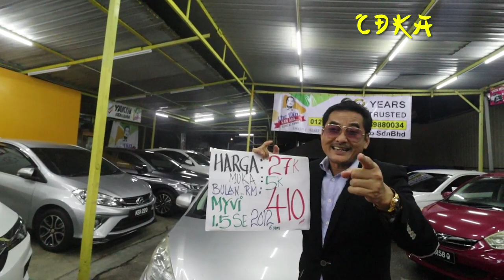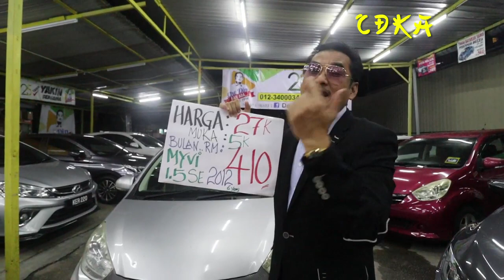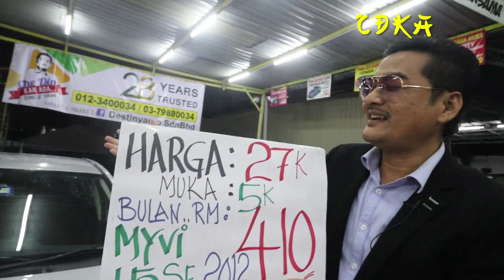𝗪𝗘𝗬𝗬𝗬..𝗠𝗔𝗧𝗜2 𝗟𝗔𝗠𝗣𝗨 𝗟𝗔𝗔 𝗗𝗔𝗛 𝗦𝗜𝗔𝗡𝗚.. 𝗝𝗼𝗺 𝘁𝗲𝗻𝗴𝗼𝗸 𝗞𝗜𝗡𝗚 𝗢𝗙 𝗙𝗟𝗢𝗢𝗗 𝗙𝗨𝗟𝗟𝗣𝗘𝗥𝗢𝗗𝗨𝗔 𝗠𝗬𝗩𝗜 1.5 𝗦𝗘 2012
𝗪𝗘𝗬𝗬𝗬..𝗠𝗔𝗧𝗜2 𝗟𝗔𝗠𝗣𝗨 𝗟𝗔𝗔 𝗗𝗔𝗛 𝗦𝗜𝗔𝗡𝗚 𝗡𝗜𝗘..
𝗝𝗼𝗺 𝘁𝗲𝗻𝗴𝗼𝗸 𝗞𝗜𝗡𝗚 𝗢𝗙 𝗙𝗟𝗢𝗢𝗗 𝗙𝗨𝗟𝗟
𝗣𝗘𝗥𝗢𝗗𝗨𝗔 𝗠𝗬𝗩𝗜 1.5 𝗦𝗘 2012
Zaman sekarang nie  kebanyakannya kena berkira.. yang ade anak bini tu..memang perlu kereta takkan nk angkut pakai motor..𝗚𝗥𝗔𝗕 𝗣𝗨𝗡 𝗡𝗔𝗜𝗞 𝗛𝗔𝗥𝗚𝗔 !!! 𝗔𝗱𝘂𝗵𝗮𝗶...
Jom dapatkan kereta.ini.. walaupun TERPAKAI, BELI DENGAN CDKA KAU TAK PERLU GUSAR... CDKA tak jual kereta Exsiden n kereta banjir..
Kondisi kereta masih terbaik dan kereta ini adalah KONDISI ASAL belom diletak maskara, bedak n eyeshadow..
yang penting harganya MURAHHH..yang baru RM60RIBU...beb
Jom..jom..ko tengok ko jengok
𝗖𝗗𝗞𝗔 𝗔𝗗𝗔 𝗟𝗘𝗕𝗜𝗛 30 𝗨𝗡𝗜𝗧 𝗠𝗬𝗩𝗜 𝗨𝗡𝗜𝗧 𝗗𝗜𝗣𝗜𝗟𝗜𝗛..𝗔𝗣𝗔 𝗟𝗔𝗚𝗜 𝗖𝗘𝗣𝗔𝗧 𝗪𝗔𝗦𝗔𝗣 𝗗𝗢𝗞𝗨𝗠𝗘𝗡
✅IC BOTHSIDE
✅LESEN BOTHSIDE

Sebarang kemusykilan,
sila hubungi